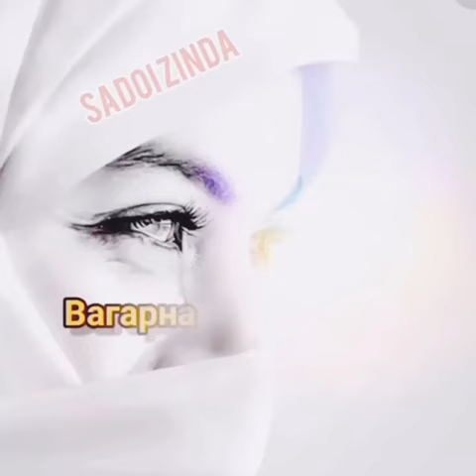Холиқ Акрамов - Модар (Садои зинда)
Дӯстон! Барои тамошои беҳтарин клипу савту таронаҳо ба канали мо ОБУНА шавед! Агар ҳамин видео бароятон писанд омада бошад, пас онро дар ИМО, Вайбер, Одноклассники, Фейсбук, Вконтакте ва дигар шабакаҳои иҷтимоӣ бознашр намоед, то дигар дӯстону пайвандонатон ҳам ба он дастрасӣ ёбанд. Ташаккур барои бо мо буданатон!
Ҳама гуна ҳуқуқҳои муаллифӣ ҳифз шудаанд. Ба таври пурра ва ё қисман истифода намудани навори мазкур бе иҷозати муаллиф ва маъмури Ютуб канали "Чойхона TJ" комилан манъ аст. Дар сурати истифода намудани мавод бо иҷозати муаллифон нишон додани номи сарчашма (яъне Ютуб канали "Чойхона TJ") ҳатмист.